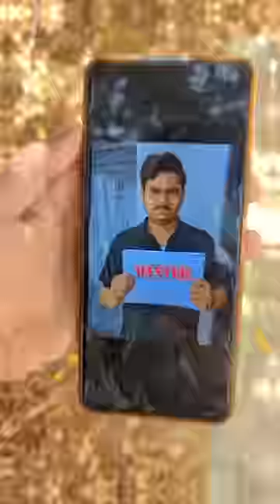Aasman se gira khajoor me atka 😳😂🤣